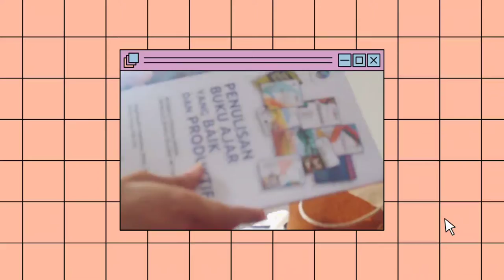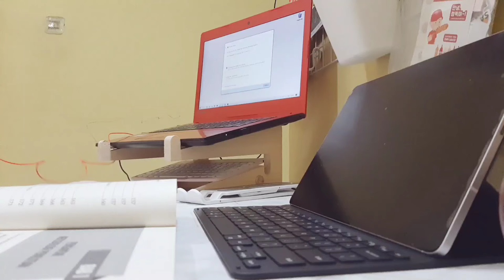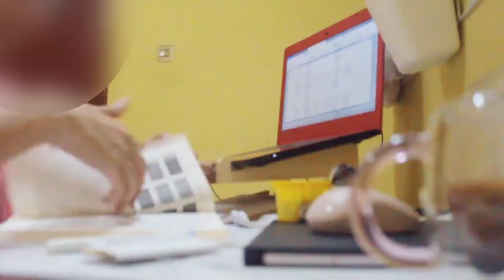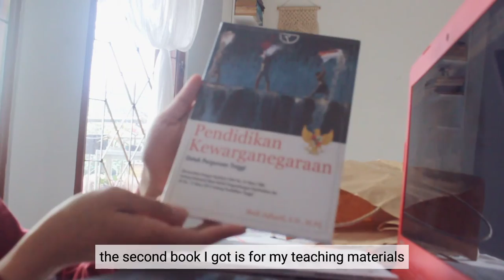WFH Diaries #2 | Making Book Summary, Mashed Potato Bowl, Book Haul | Indonesia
hai everyone!